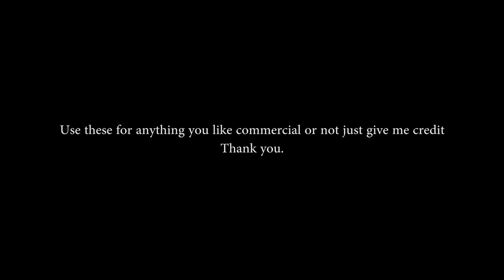4 free 4k drone shots Volume 2 Majestic tree and Foggy Suburbs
4 free 4k drone shots.  Free for you to use for commercial or noncommercial purposes, just give me credit.

4 drone shots of a Majestic tree and foggy suburbs in Oregon.